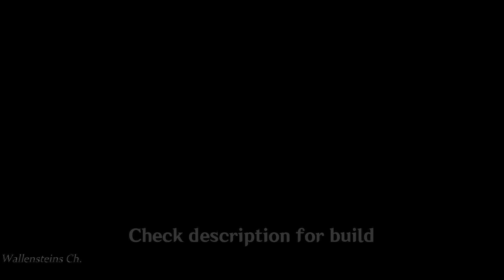NO!! DON'T USE GEO & ELECTRO 🙂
Requested Video.
I'm sorry my Noelle is not builded yet, I randomly use 4 set gladiator for her
talent at 5/7/9

C6 NOELLE | R5 SERPENT SPINE
C6 BEIDOU | R1 WGS
C6 YUNJIN | R5 FAVONIUS
C5 BENNETT | R1 FREEDOMSWORN

👉Full build for all Characters in my Discord Server
Wallensteins Ch

Give me a Comment on what your thought about my video it does help me to improve what kind of viewers want's from my videos and don't forget to subscribe for other content.